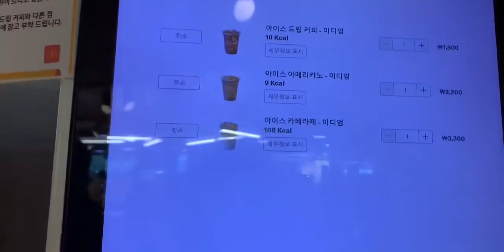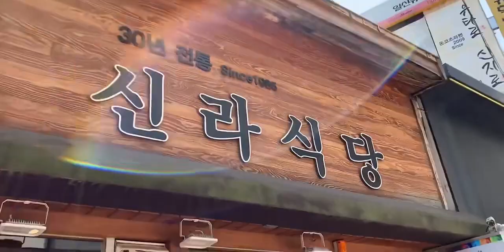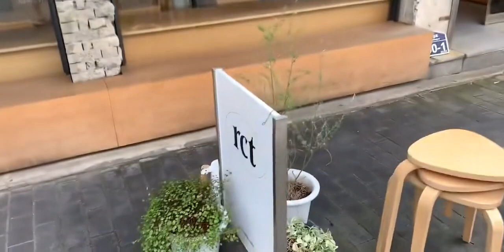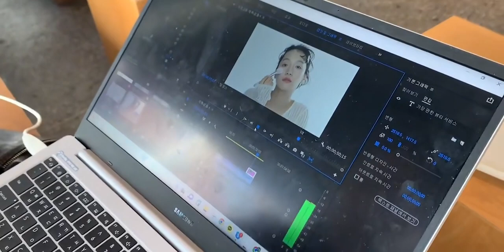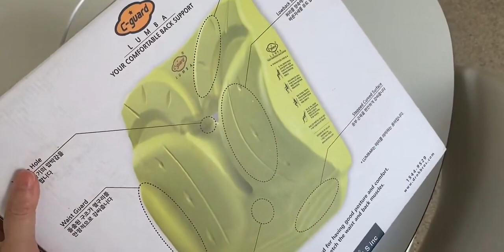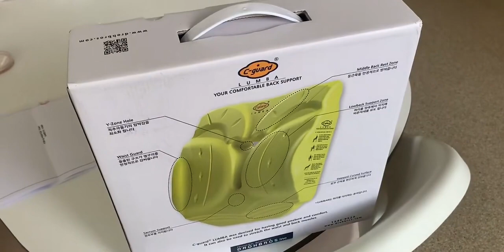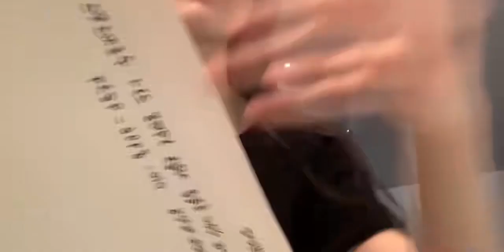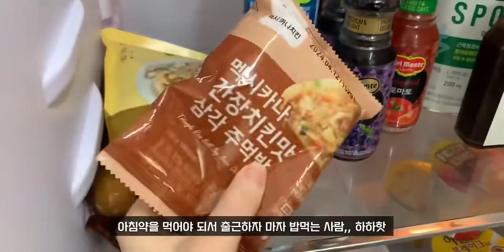【Saebom】上班族vlog。\是夏天。推荐夏季职业装针织衫。 明洞greg酸奶美食店。 推荐夏季气垫。 到大邱出差。 推荐鸡胸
韩国,搭配,生活记录,上班族,Vlog,生活vlog,韩国vlog,韩国博主,韩国VLOG,上班族日常